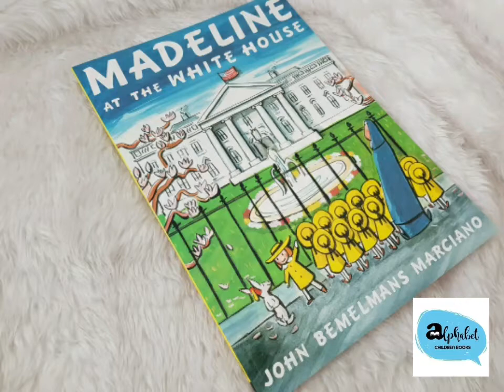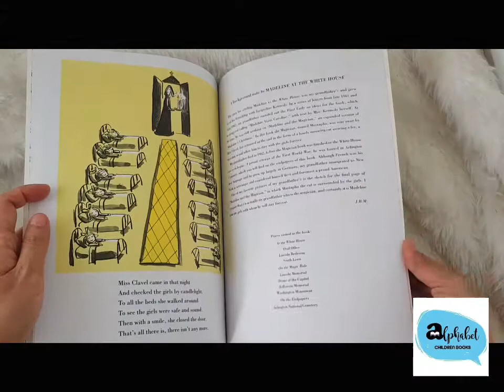Madeline at the White House by John Bemelmans Marciano ปกอ่อน 9781101997802